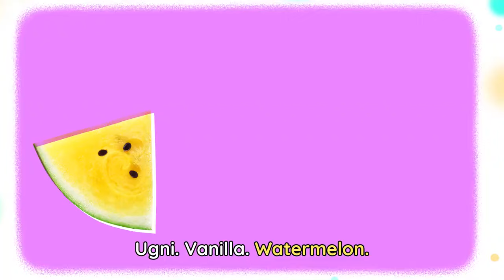Lingokids ABC FRUITS and VEGGIES 🥭🥬 ABC Song for Kids